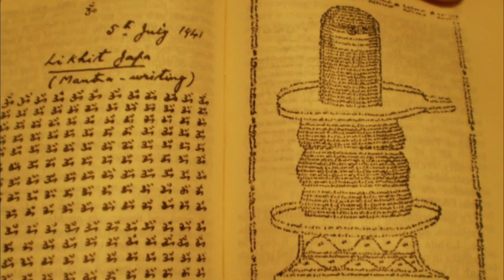Power of Lord Shiva's name| Swami Abhedananda | MahaShivratri 2021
Power of Lord Shiva's name
Calling repeatedly leads to invoking! As potent is Lord Shiva, equally powerful is calling and invoking Him through His name! In this soul stirring 3-minute video, Pujya Swami Abhedanandaji describes the infinite power of the name "Shiv"; and how it can protect and bestow upon us insurmountable strength amidst life's growing uncertainties!

Do not miss the LIVE YouTube TALKS on "Power of Shri Rudram" by Swami Abhedanandaji!
From 22nd Feb to 10th Mar 2021
6:30 PM to 7:30 PM South Africa time / 10 PM to 11 PM India Time